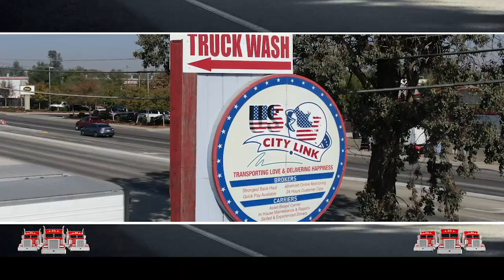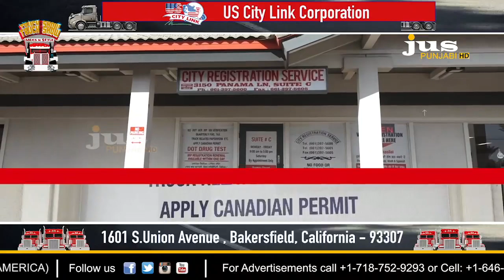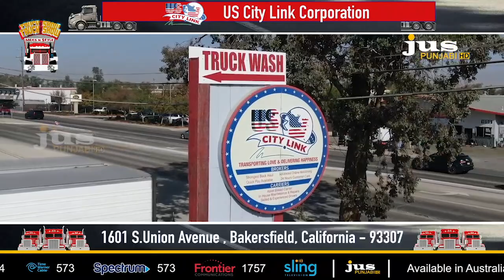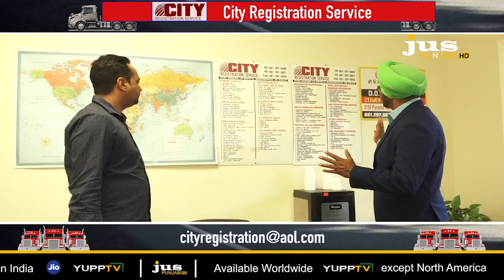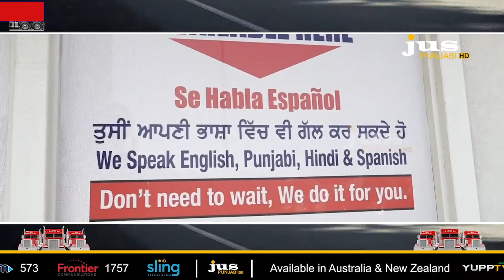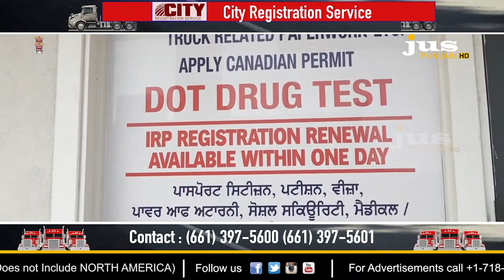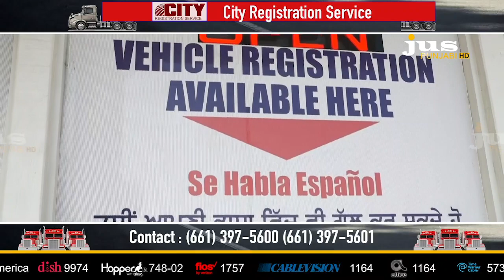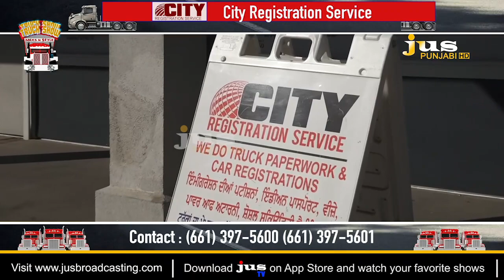Truck Show || Miles N Style || US City Link Corporation || Jus Punjabi